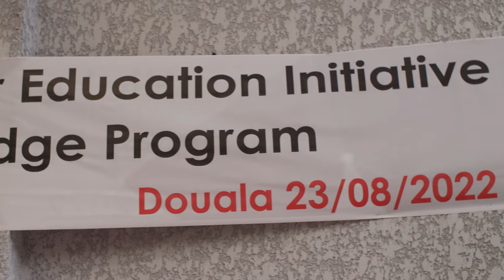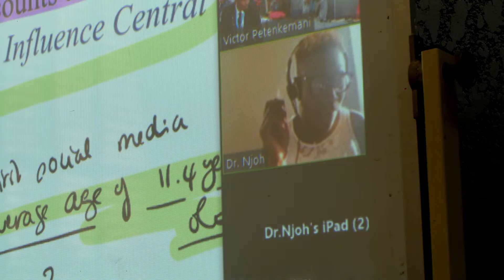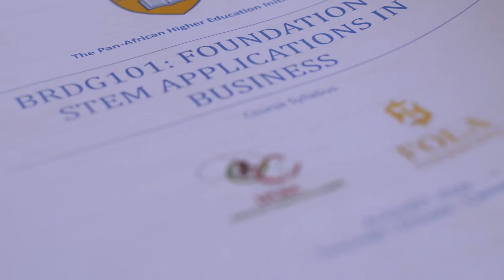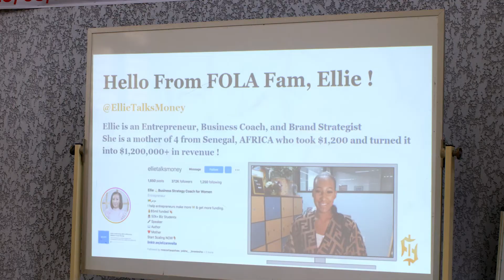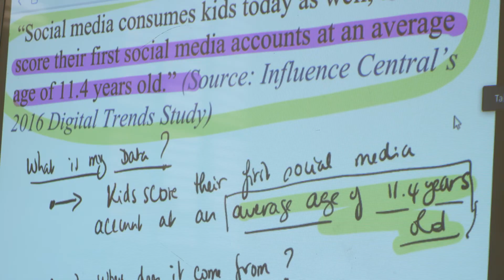Our faculty and executives in Cameroon for the 2022 PAHEi Summer Bridge Program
A rising tide lifts all boats: Mercy faculty and executives participated in the 2022 PAHEi Summer Bridge Program and taught the application of STEM concepts to business decisions to 76 local and regional students in Cameroon.
@amandagunning9429 @brianamkraut5708 and @victor-Petenkemani at the summer Africa Education Initiative.

Founded in 1950 by the Sisters of Mercy, Mercy College is an independent, coeducational college that offers more than 100 undergraduate and graduate degree and certificate programs within five schools: Business, Education, Health and Natural Sciences, Liberal Arts and Social and Behavioral Sciences. The vibrancy of the College culture is sustained by a diverse student body from around the region. The College offers campuses in Dobbs Ferry, the Bronx, and Manhattan as well as online offerings.